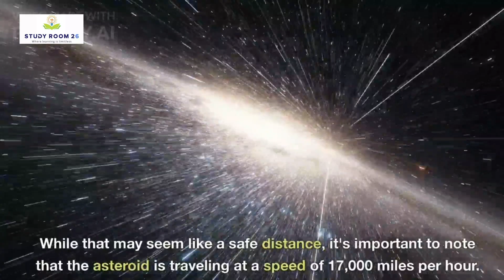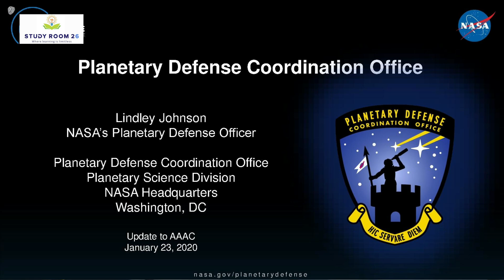WARNING!! The Ultimate Threat - Massive Asteroid Hitting Earth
The Ultimate Threat - Massive Asteroid Hitting Earth

In this gripping video, we delve into the chilling reality of a massive asteroid hurtling towards Earth, posing an unprecedented threat to all life as we know it. Brace yourself for an eye-opening journey as we explore the terrifying consequences of this impending cataclysm and the race against time to prevent the ultimate disaster.

Join us as we uncover the latest updates from scientists and experts who are at the forefront of understanding and mitigating this potential extinction-level event. Discover the staggering size and destructive power of the asteroid as we analyze its trajectory and the potential impact zones on our planet.

Massive Asteroid
Asteroid Hitting Earth
Asteroid Threat
Extinction-level Event
Earth's Destruction
Asteroid Collision Course
Cataclysmic Impact
Planetary Defense
Global Catastrophe
Survival Strategies
Apocalyptic Event
Impending Doom
Asteroid Impact
End of Civilization
Astronomical Threat
Armageddon
Cosmic Catastrophe
Planetary Extinction
Science and Space
Survival Tips
Emergency Preparedness
Scientific Discoveries
Astronomy News
Natural Disasters
Crisis Management
Global Emergency
Human Existence
Planetary Defense Systems
Impact Simulation
Planetary Risk Assessment